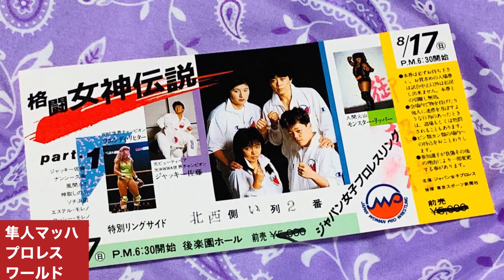アントニオ猪木 ジャッキー佐藤 ジャパン女子旗揚げ戦で歴史的握手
「第二回プロレス夢のオールスター戦 プロレス界のピンチを救ったのは意外な男だった」